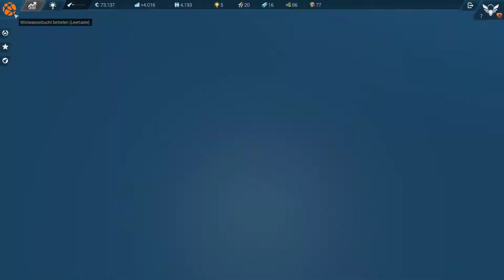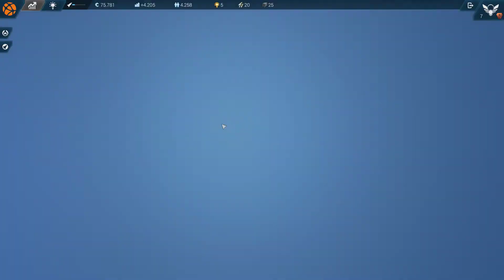ANNO2205 - Die Arktis und Blick in Orbitalstation [S01 F07][PC]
► ANNO 2205 - Die Arktis und Blick in Orbitalstation [S01 F07][PC]

Knakkel spielt:
ANNO 2205 - //- unkommentiertes Gameplay -\\

WICHTIGER HINWEIS:

Wenn Dir das Spiel gefällt, unterstütze die Entwickler und kaufe das Spiel im Original!